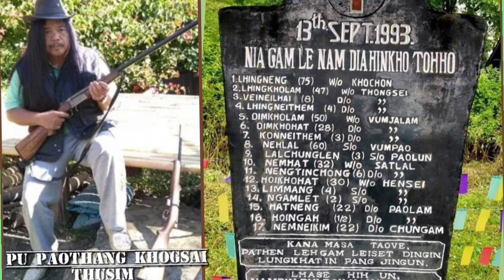PU PAOTHANG KHONGSAI GELNAL THUSIM LAHCHOM || short story